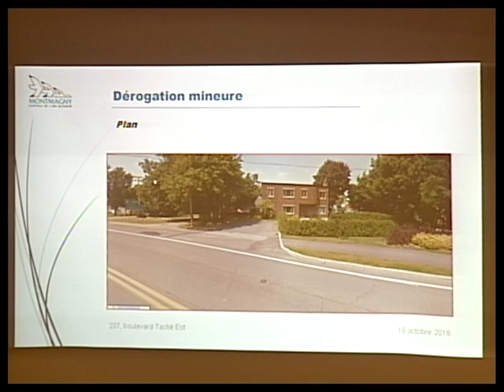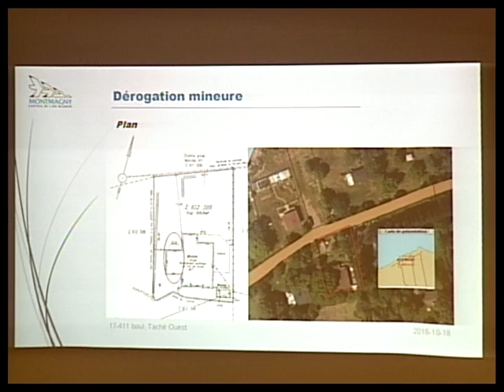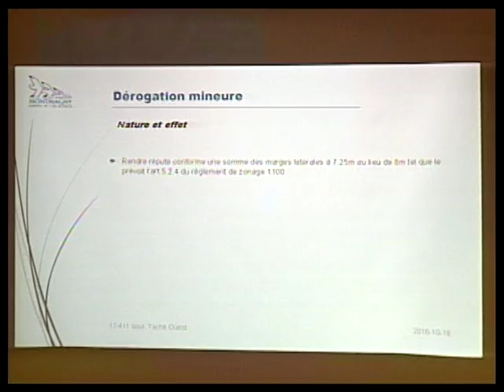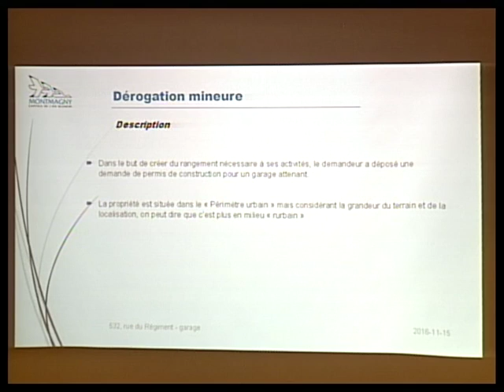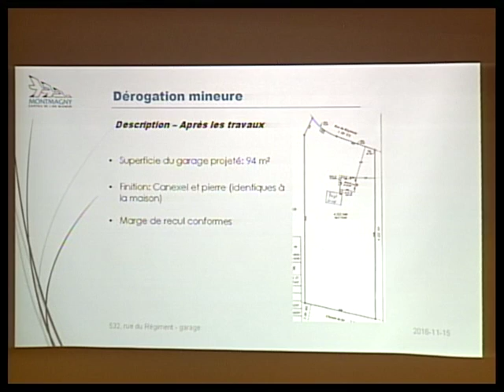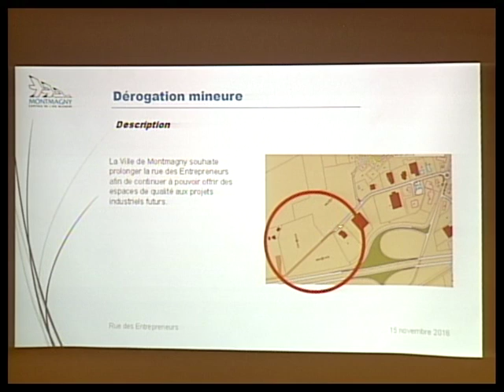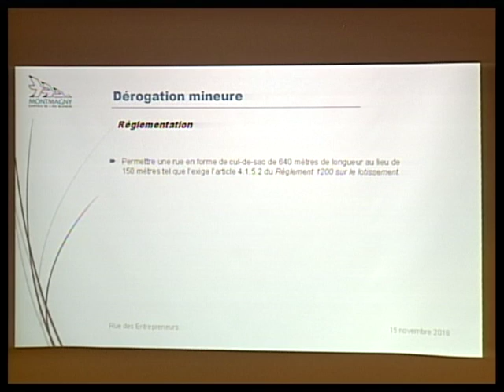Ville de Montmagny - séance du conseil - 23 janvier 2017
Ville de Montmagny
Séance ordinaire du 23 janvier 2017